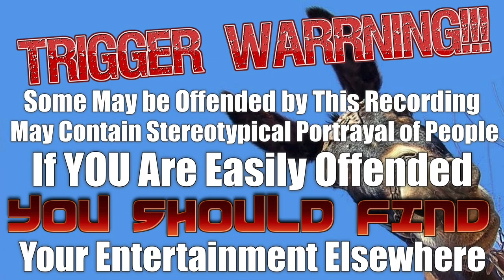56 03 11 Fort Laramie 08 Hatty Pelfrey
Not All shows have their story lines listed.   My time is limited each day to add new shows, so feel free to add a story line via the comment section for any show you have listened to that does not have a plot listed.  No better way to help the Channel.
Contrary to some comments, bringing these show on line is a lot more than just uploading.  Sometimes it takes hours to get one show in good enought quality to upload

So, If you enjoy the shows I've been uploading and appreciate my efforts to bring you these shows please consider donating to the channel to help me defray the cost of equipment and software I bought to bring you the shows.

 $onnie0047 (If they ask for last 4 of a Phone its 0870)

Chime:
$Randall-Davis-51